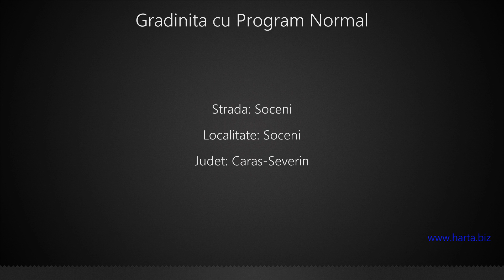Gradinita cu Program Normal Soceni